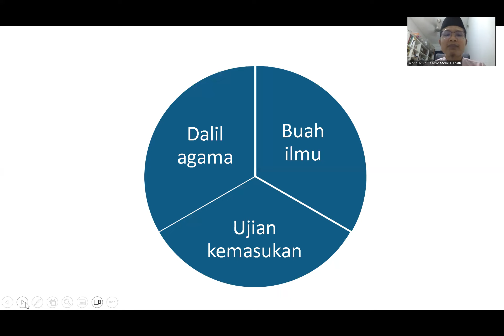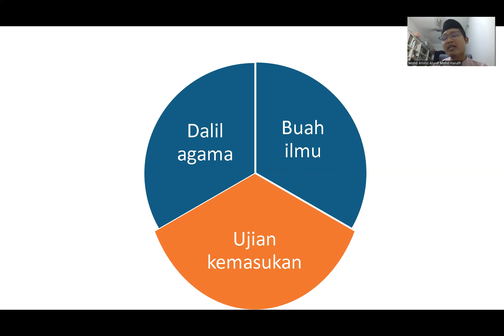Siri 4: Muqoddimah Kitab Bidayatul Hidayah (Permulaan Jalan Hidayah)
Dalam siri kali ini, saya huraikan tiga perkara iaitu:

1. Buah ilmu
2. Dalil agama
3. Ujian kemasukan

Untuk penjelasan lebih kemas dan terperinci tentang aqidah kita bahawa Allah Ta'ala tidak perlu kepada makhluk seperti masa dan tempat, sila rujuk pautan berikut:

2.

WAllahua'lam.